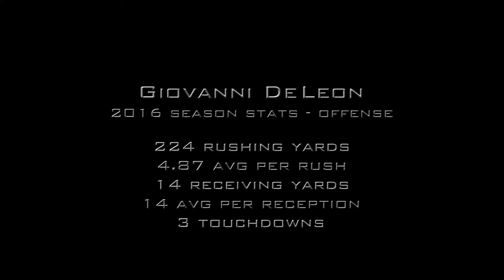Giovanni De Leon Rushing Highlight Film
Giovanni De Leon 2016 Rushing Highlight Film from Los Alamitos High School, California